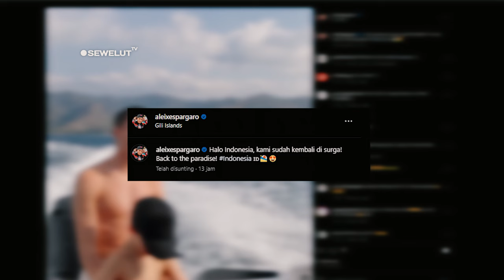TIBA DI MANDALIKA ❗ PEMBALAP MotoGP SARAPAN NASI GORENG DAN ASYIK NIKMATI LIBURAN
SEJUMLAH pembalap MotoGP sudah tiba di Indonesia jelang MotoGP Mandalika 2024. Bahkan, ada yang memilih berlibur dulu sebelum disibukkan dengan pekan balapan!
Pemimpin klasemen MotoGP 2024, Jorge Martin, sempat membagikan momen saat tiba di bandara lombok pada Selasa 24 September usai liburan di bali. Bahkan, pada rider Pramac Ducati itu langsung di sambut beberapa fansnya ketika berada di bandara.

Selain itu ada Aleix Espargaro yang memboyong keluarganya di MotoGP Indonesia kali ini. Bersama sang istri dan kedua anaknya, pembalap Aprilia Racing itu langsung mendarat ke Lombok, Nusa Tenggara Barat (NTB).
Bahkan tanpa membuang waktu, Espargaro langsung liburan. Pada unggahan story-nya di Instagram @aleixespargaro, ia tampak mengelilingi pulau menggunakan kapal.
Bahkan dia juga terlihat asyik berenang di pantai bersama anaknya yang ia abadikan dalam unggahan instagram pribadinya. “Halo mandalika, kami sudah kembali di surga! Back to paradise! indonesia” tulis dalam unggahan tersebut.